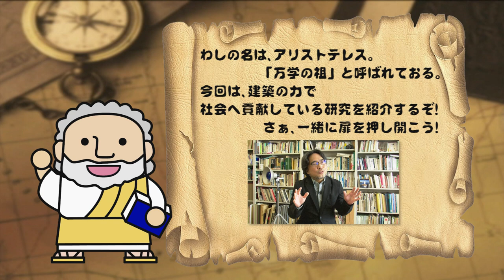建築学科 西郷先生 【J:COM「フィロソフィアの扉」】42 崇城大学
第42回放送は 建築学科 西郷正浩教授が登場！（2021年3月放送）
地域住民や建設会社など、様々な職種と協働で行う、建築の重要性や役割について紹介されています。